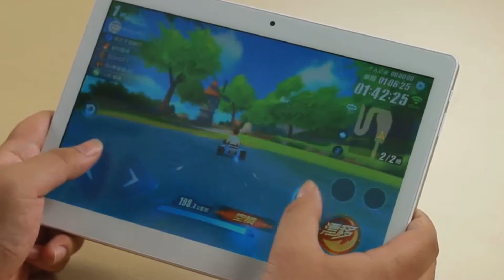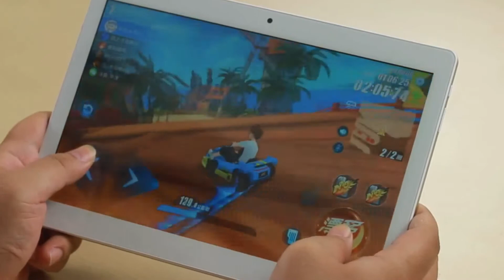ALLDOCUBE M5 10.1 Inch 4G Phablet Call Tablet PC Review Price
ALLDOCUBE M5 Price - Buy online - Compare Prices :

ALLDOCUBE M5 4G Phablet - PLATINUM 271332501
10.1 inch Android 8.0 MTK X20 ( MTK 6797 )

Original Box ALLDOCUBE M5 64GB MT6797 Helio X20 Deca Core 10.1 Inch Android 8.0 Tablet

ALLDOCUBE M5 10.1 Inch 4G Phone Call Tablet PC 2560*1600 IPS Android 8.0 MTK X20 Deca core 4GB RAM 64GB ROM 5MP GPS Dual WIFI

ALLDOCUBE Cube M5 4G Phablet MTK6797 Deca Core 10.1" IPS 2.5K Retina Screen 2560*1600 Android 8.0 4GB DDR3 64GB eMMC Built-in GPS AGPS GLONASS Dual SIM Dual Standby - White

ALLDOCUBE M5 4G Phablet Specification :
Equipped with a 10.1 inch touch display, brings your photos and videos to life. Android 8.0 OS ensures you more wonderful user experience. Powered by MTK X20 ( MTK 6797 ) deca core processor, offers you smooth operation and stable multitasking experience. Rear-facing + front dual camera for capturing memorable moments and high quality pictures in daily life. Dual band 2.4GHz / 5.0GHz WiFi supported, ensures you high-speed surfing.
ALLDOCUBE M5 Features :
●CPU: MTK X20 ( MTK 6797 ) Deca Core
●10.1 inch 10-points Capacitive Touch Screen with 2560 x 1600 Resolution
Offering good experience for watching videos and browsing the Web. The 2560 x 1600 resolution boasts impressive color and clarity and IPS technology provides wide viewing angles
●4GB LPDDR4 RAM for Advanced Multitasking
2.0MP front camera and 5.0MP rear camera let you capture memorable moments or chat with friends
Wirelessly transfer photos, music and other media between the computer and your Bluetooth-enabled cell phone or MP3 player, or connect Bluetooth wireless accessories
●Network:
GSM: 850 / 900 / 1800 / 1900MHZ ( B5 / B8 / B3 / B2 )
WCDMA: B1 / 2 / 5 / 8
LTE: B1 / 2 / 3 / 5 / 7 / 8 / 20